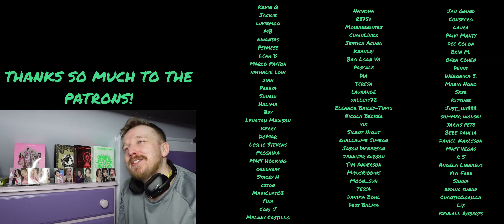#9 Push & Pull - KARD REACTION - ULTIMATE KARD RANKING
CONSISTENCY!